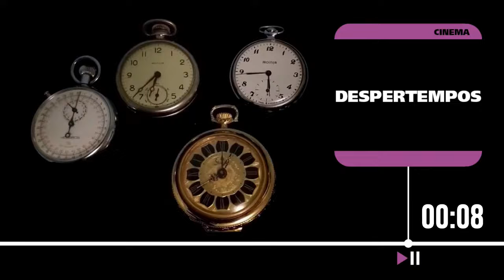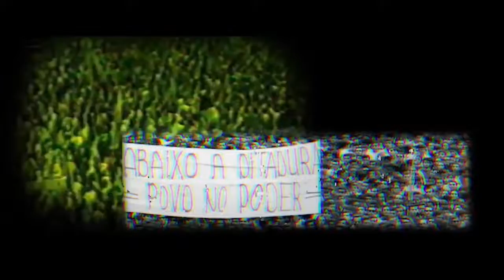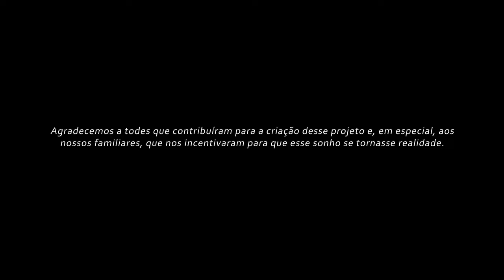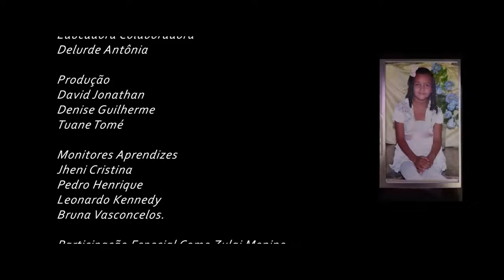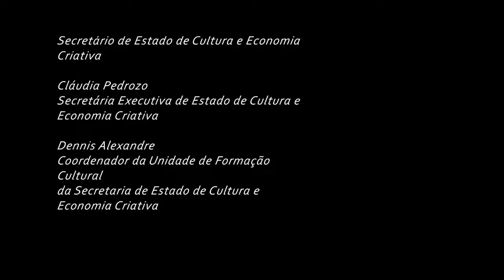DESPERTEMPOS | Projeto Espetáculo 2021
O Projeto Espetáculo reúne aprendizes sob a orientação de educadores de diferentes linguagens para juntos desenvolverem, de forma integrada e participativa, todas as etapas e especificidades que compõem um espetáculo cênico. A Fábrica de Cultura Cidade de Curuçá apresenta “Despertempos”, em que quatro sonhos, quatro tempos e quatro histórias desembocam em nós, da ancestralidade ao futuro utópico, do sonho ao pesadelo. Mente e mundo se confundem num universo que sonha e, por isso, desperta.

Acompanhe nossa agenda, acesse toda a nossa programação e o melhor da Cultura em nossa plataforma

Baixe agora o app 🤳 CulturaEmCasa e tenha acesso a mais de 3 mil conteúdos de arte e cultura gratuitamente 🎭🎨🎵💃!
App.culturaemcasa.com.br
Compartilhe com todo mundo!
CulturaEmCasa você no melhor lugar da plateia